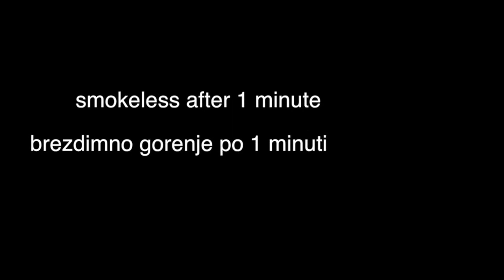Rocket wood stove for sauna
high efficient sauna wood stove - rocket stove principe, smokeless, possible with horizontal chimney to heat under berths, stainless steel 32kg, 40/50/70cm, temperature on the top 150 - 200 degrees C,           NIZ